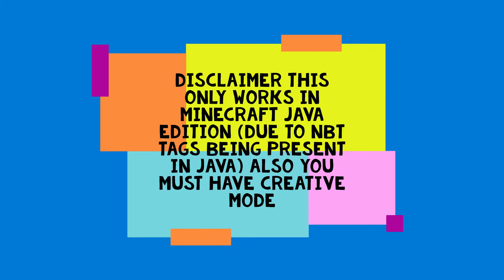How to spawn not-moving mobs (NoAI Mobs)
{NoAI:1} - Most important part